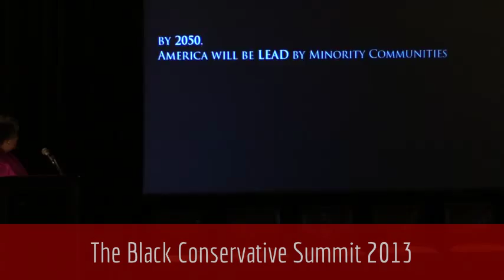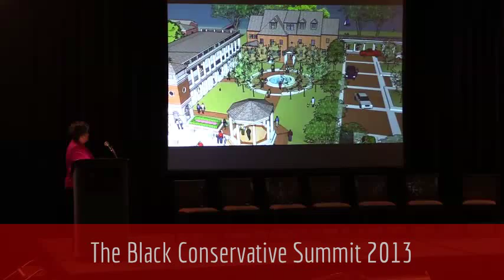The Hon. Kay Coles James addressing the BCS 2013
The Honorable Kay Coles James address the Black Conservative Summit August 30, 2013 in St. Charles IL. She spoke about Individual liberty and Fidelity.